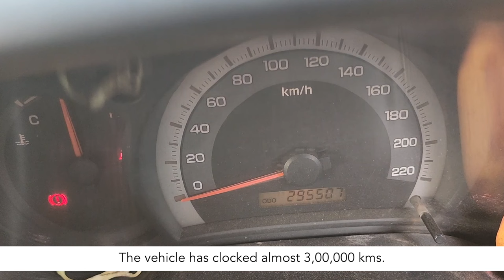ISUZU Go More + Customers Delight Stories - L.S. Spinning Mills Pvt. Ltd, Theni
At ISUZU, we value customer delight and are committed towards building a lasting relationship. When you buy your dream ISUZU vehicle, you can be rest assured that we are here to provide the best service ensuring that your ISUZU is always as good as new. With ISUZU Service, ‘Caring Never Stops’. Our proud customers are delighted to share their stories how their business have grown with the ISUZU D-MAX range by their side.

Presenting the Delight story - L.S. Spinning Mills Pvt. Ltd., Theni